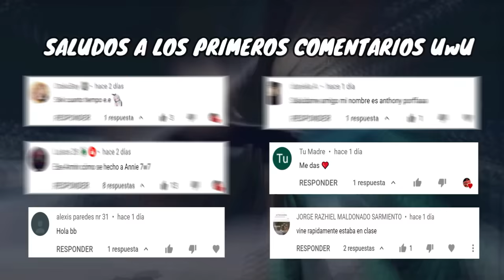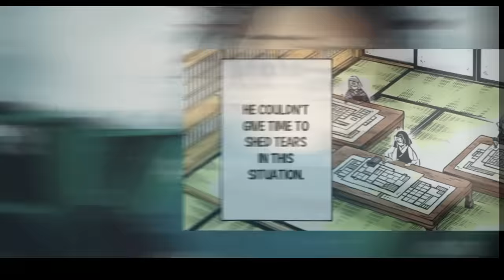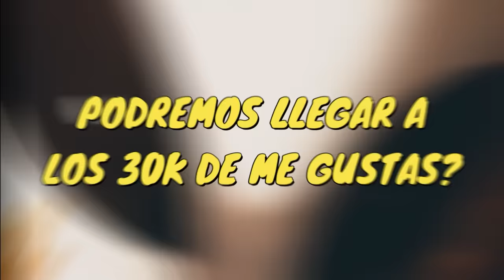Kimetsu No Yaiba TEMPORADA 5 (parte1) | RESUMEN | ARCO FORTALEZA DIMENSIONAL INFINITA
Este vídeo es para traerles el RESUMEN de la TEMPORAD 4 parte 2 DE KIMETSU NO YAIBA

TRAILER Kimetsu no Yaiba TEMPORADA 2 | SUB ESPAÑOL
Kimetsu no Yaiba Temporada 2 Trailer Oficial Sub Español | Demon Slayer 2 Official Preview Trailer
Kimetsu No Yaiba Temporada 2 Resumen (Demon Slayer) - Después del Tren Infinito